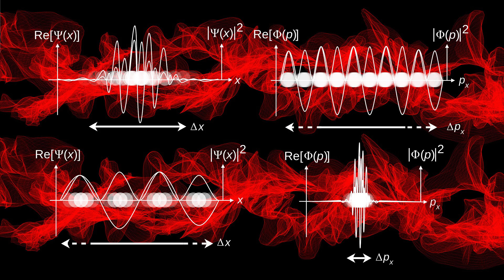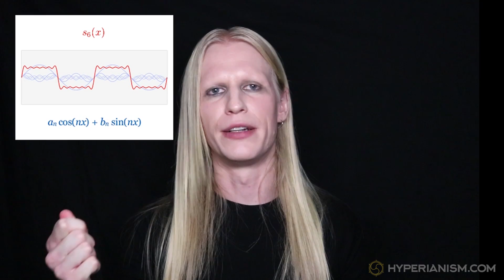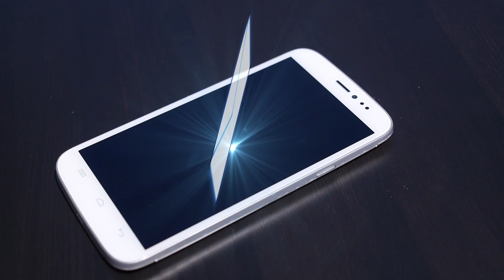The Failure of Materialist Science - Is Everything in Existence Composed of Matter?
Scientific materialism states that ultimately everything in existence is composed of matter or is a result of matter. Now this is blatantly, false, the materialist world view has failed. It cannot account for the effects of quantum mechanics. The world at large simply has not realized this and they are stuck in the mindset of a failed, outdated paradigm. You do not live in a material universe.

Support Morgue:

so that I can continue to create.